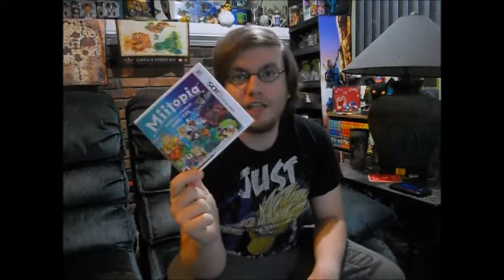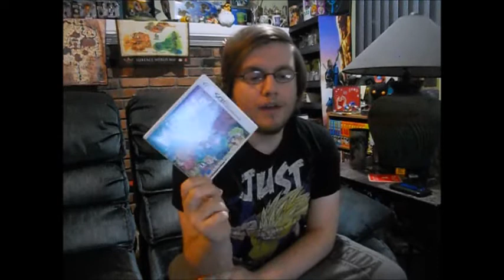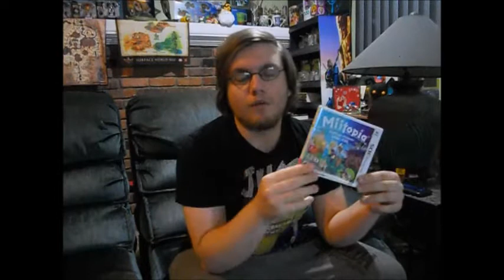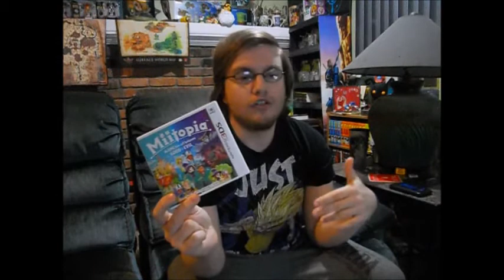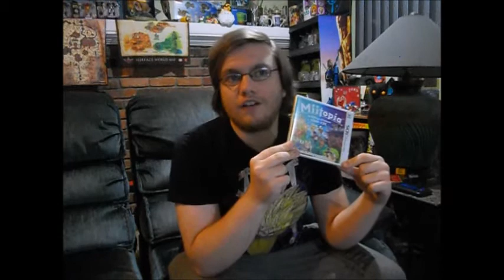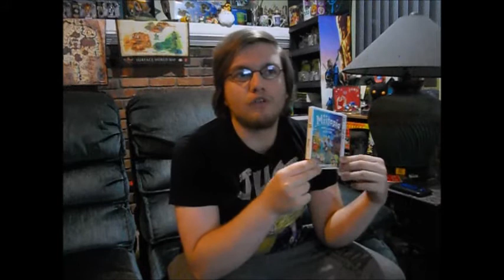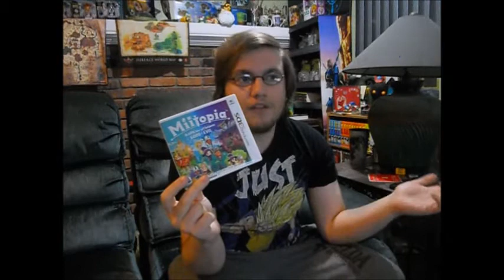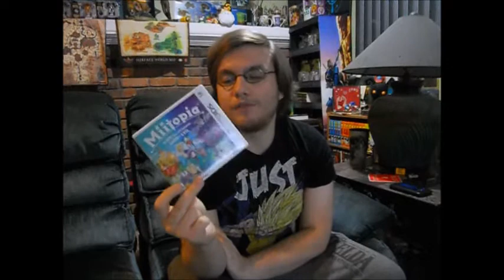Miitopia REVIEW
Finally I get to tell you guys what I think about this comical Mii RPG!